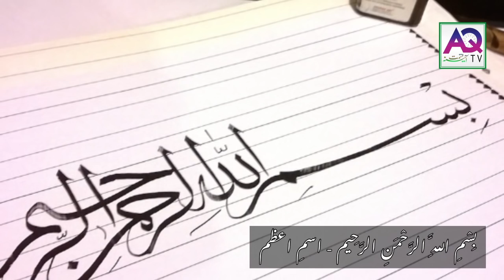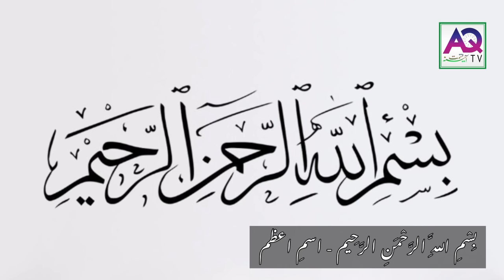Hindu Larki ka Bismillah Parhna | Ism e Azam | Bismillah ki Barkat